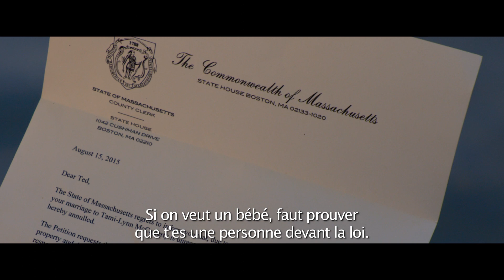Ted 2 / Bande-annonce officielle 2 VOST [Au cinéma le 5 Août]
Découvrez la deuxième bande-annonce de Ted 2, Au cinéma le 5 Août !

Seth MacFarlane reprend les fonctions de scénariste, réalisateur et voix du personnage principal de TED 2 après l'immense succès de TED (Universal Pictures & Media Rights Capital, 2012), la comédie pour adultes la plus lucrative de tous les temps. Il retrouve son camarade de jeu Mark Wahlberg et fait à nouveau équipe avec les scénaristes Alec Sulkin & Wellesley Wild et les producteurs Scott Stuber (Bluegrass Films), John Jacobs et Jason Clark.

Genre: Comédie Hybride (animation & prises de vue réelles)
Casting: Mark Wahlberg, Amanda Seyfried
Réalisateur: Seth MacFarlane
Scénaristes: Seth MacFarlane & Alec Sulkin & Wellesley Wild
Produit par: Scott Stuber, Seth MacFarlane, John Jacobs, Jason Clark
Producteurs délégués: Alec Sulkin, Wellesley Wild